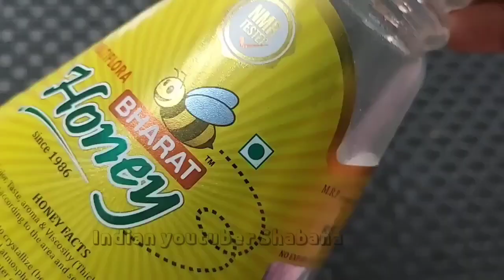रात मेंCoconut Oilको इस तरह लगाए कि रातों-रात हाथ,पैर दूध जैसे गोरे और सॉफ्ट हो जाए Remove tanning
how to remove pigmentation,how to remove anti aging,how to remove dark spot,पुराने से पुराने झाइयां पिगमेंटेशन काले दाग धब्बे दूर करके चेहरे को चमकदार बनाने वाला घरेलू नुस्खा,how to get fair skin,जायफल के फायदे,Jaffer face pack, स्क्रब,beauty tips in Hindi,skin whitening beauty tips in Hindi,,गोरे होने का तरीका,chawal ke aate ka face pack,masoor dal face pack एलोवेरा जेल के फायदे,coffee face pack,Bridal Upto

1 Helps soothe sunburn. Aloe Vera gel has cooling properties and is anti-inflammatory. ...
2 Helps to moisturize the skin. ...
3 Boosts healing of wounds. ...
4 Fights skin-aging. ...
5 Reduces infection and acne. ...
6 Lightens blemishes on the face.

Coconut oil helps bolster your skin's protective barrier layer, trapping moisture inside and keeping skin supple and hydrated. Reduces inflammation. Coconut oil has anti-inflammatory properties, making it beneficial for irritated, chafed skin. Increases collagen production

hi guys welcome to my channel aaj kis video mein Maine aap logon ke sath simple si night cream Shahar Ki hai Jo banane mein bahut jyada aasan hai lekin bahut hi jyada effective hi aapke danplan wishes aur pimples ko khatam kar aapko glowing fair and beautiful skin dengi
I hope you video aap logon ke liye helpful rahi ho.